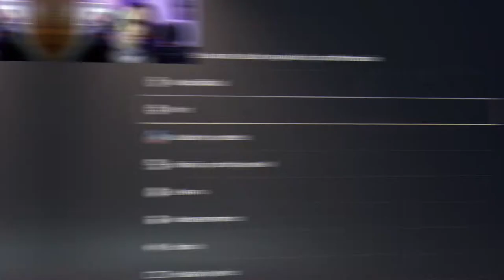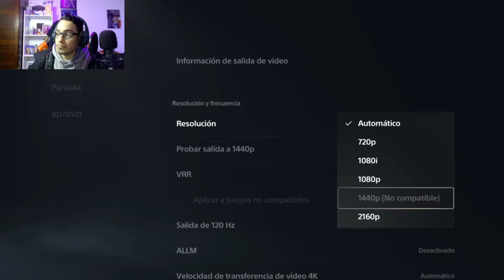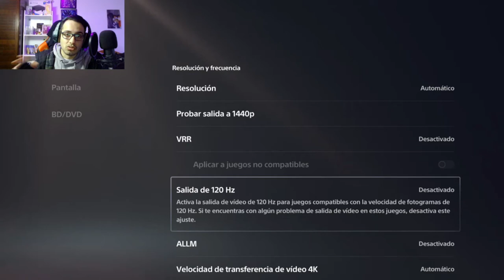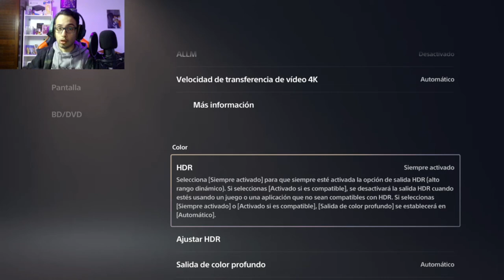Esta es la MEJOR configuracion de Salida de video para tu PS5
TIMELINE
INTRO: 0:00-0:38
RESOLUCION: 0:41-2:35
120HZ: 2:35-3:50
HDR : 3:51-5:07
OUTRO: 5:08-5:47